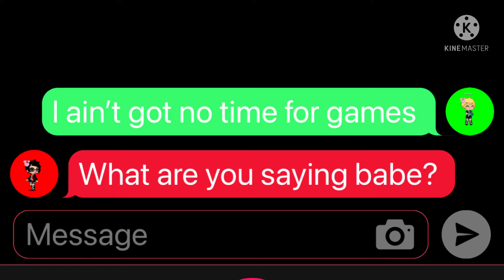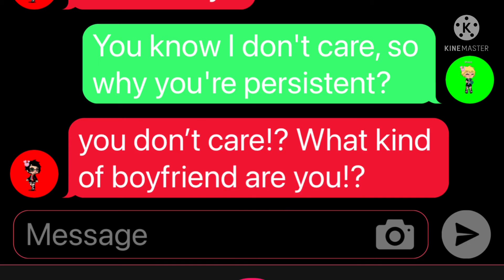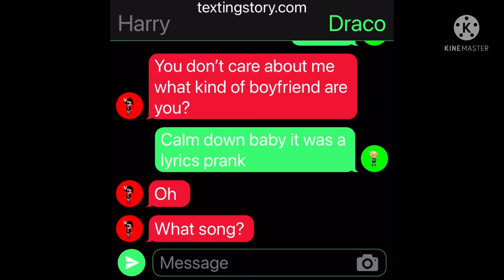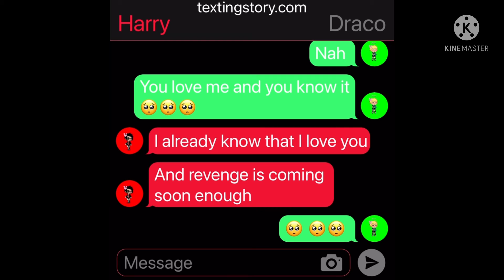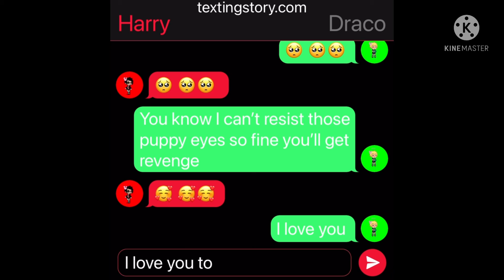Lyrics prank on Harry | prank wars #1 | Gacha Life | Bree Playz